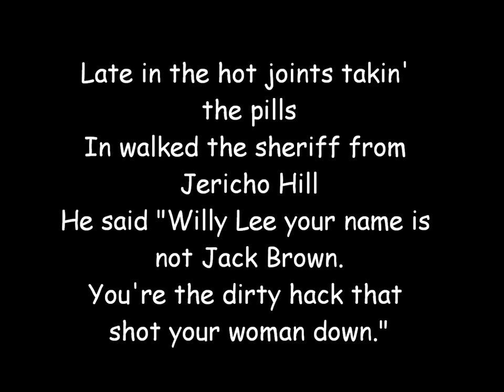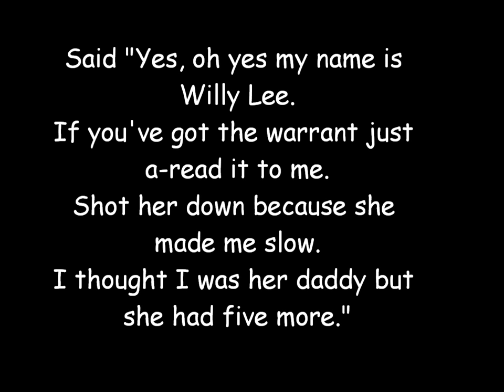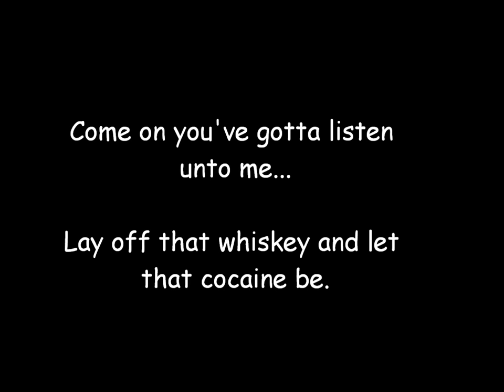Johnny Cash - Cocaine Blues Lyrics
R-I-P Johnny Cash
Sorry is any of the lyrics a wrong. my bad. Some  parts i can't really understand.